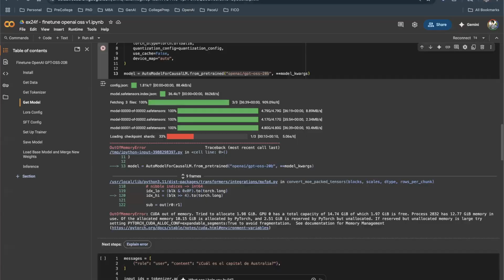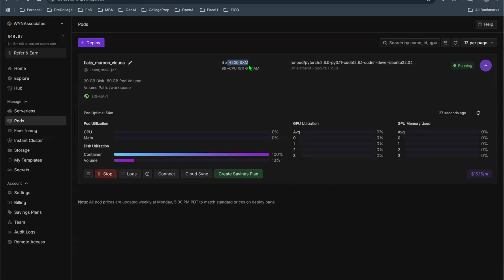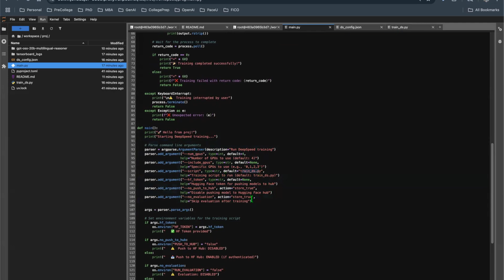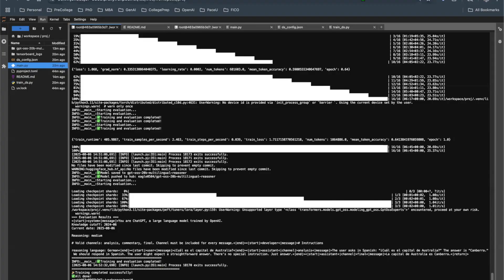GenAI Vlog - Finetune OpenAI GPT-OSS Using 4xH200 GPUs and DeepSpeed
Just dropped a new experiment! I fine-tuned OpenAI’s GPT-OSS-20B for multilingual reasoning using 🔧 LoRA, 🧠 TRL, and ⚡️DeepSpeed… all on blazing-fast H200 SXM GPUs via RunPod! 🌍💬

This was not your average fine-tune — it’s a full-stack, high-efficiency, multilingual, LoRA-adapted, HuggingFace-integrated training pipeline, and it flies at scale. If you're interested in training massive open-source LLMs with minimal memory overhead and maximum fun, this one’s for you. 💡

🧪 What’s inside:
🧠 Model: OpenAI GPT-OSS-20B (20B parameters!)
🌐 Dataset: HuggingFaceH4/Multilingual-Thinking
🔌 Adapters: LoRA — fine-tunes just ~0.1% of weights!
⚙️ Trainer: TRL's SFTTrainer + DeepSpeed ZeRO Stage 2
💻 Hardware: 4x H200 SXM GPUs on RunPod
📦 Package Manager: UV (blazingly fast!)
📊 Monitoring: TensorBoard in real-time
☁️ Optional: Push to Hugging Face Hub!

🛠️ Highlights:
🌀 BFloat16 + ZeRO-2 = huge memory savings
🚀 DeepSpeed CLI launcher with GPU config flexibility
🔁 Multilingual reasoning in Spanish, German, and more
📥 Fast UV-based installs — no waiting forever for pip
🧪 Evaluation-ready with system prompts and adapters

If you're curious about training large models on multiple GPUs without burning out your VRAM, or want to see how far you can push OSS tooling — check it out! 🔍